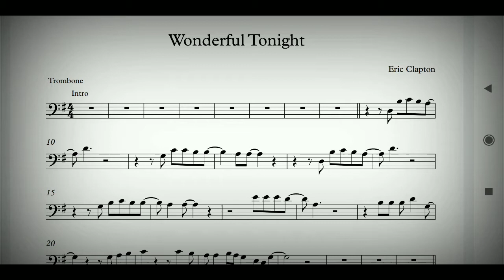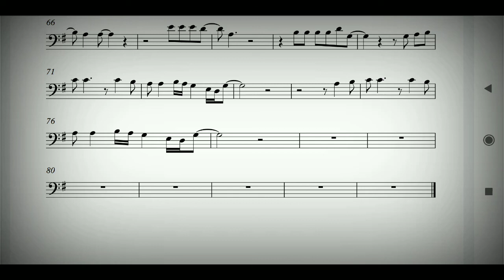Wonderful Tonight Trombone Sheet Music